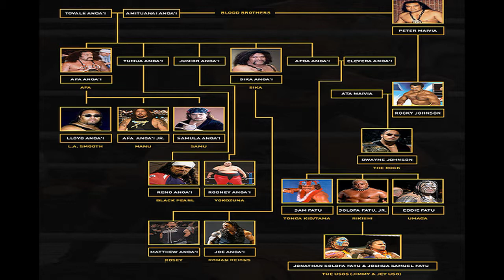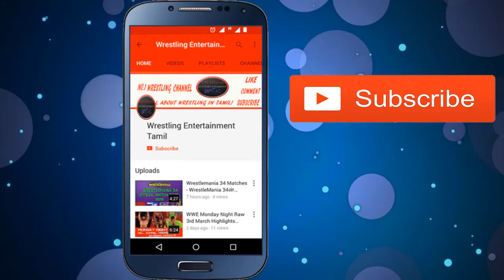WWE ANOA'I FAMILY'S HISTORY AND EVOLUTION | Wrestling Entertainment Tamil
WWE ANOA'I FAMILY'S HISTORY AND EVOLUTION

Wrestling என்டர்டெயின்மென்ட் தமிழ் சேனல் - இங்கே நீங்கள் உலகம் முழுவதும் மல்யுத்தத்தில் இருந்து வழக்கமான மேம்படுத்தல்களைப் பெறலாம்.
நம்  தாய் மொழியில்